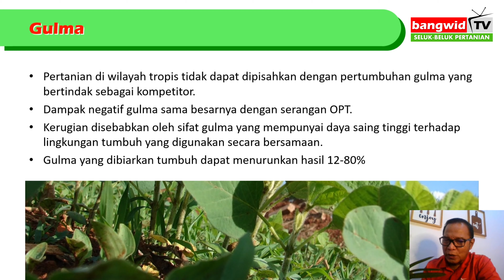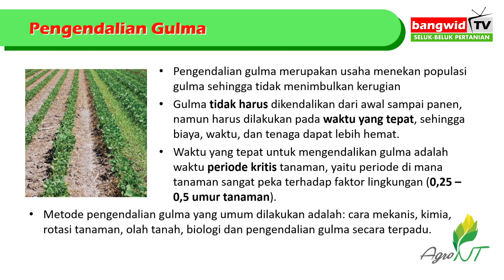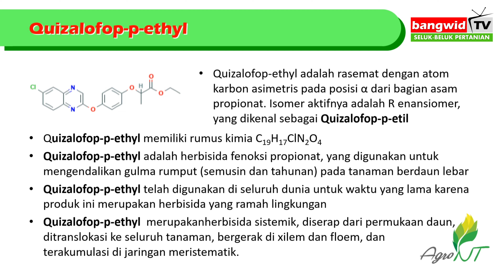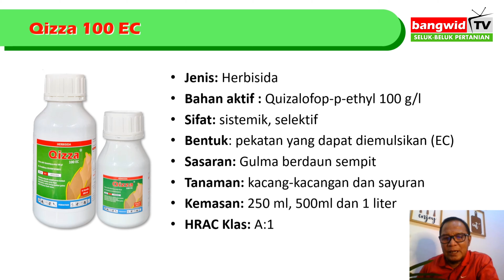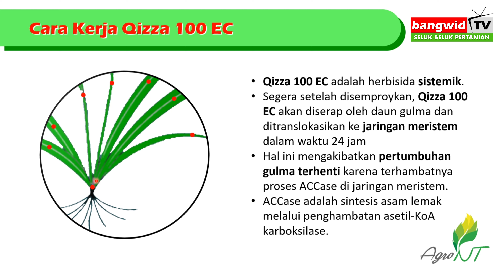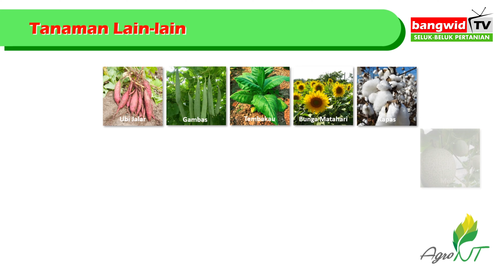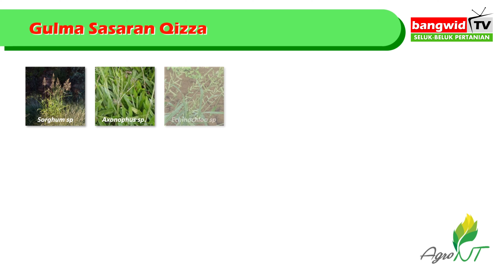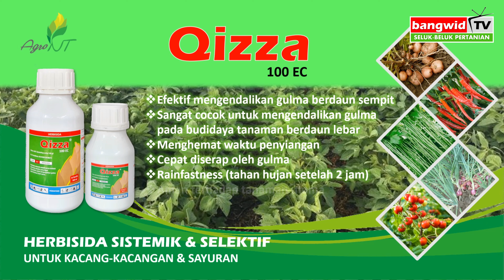TAK PERLU RISAU DENGAN GULMA JIKA MENANAM KACANG-KACANGAN ATAU SAYURAN KARENA ADA QIZZA 100 EC